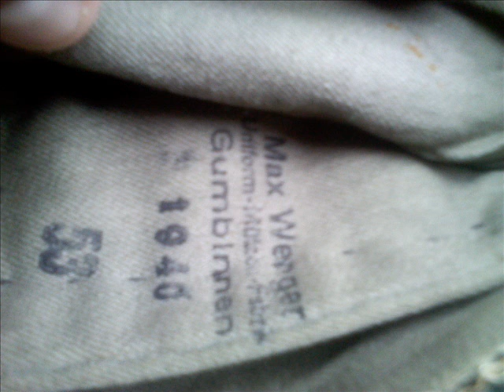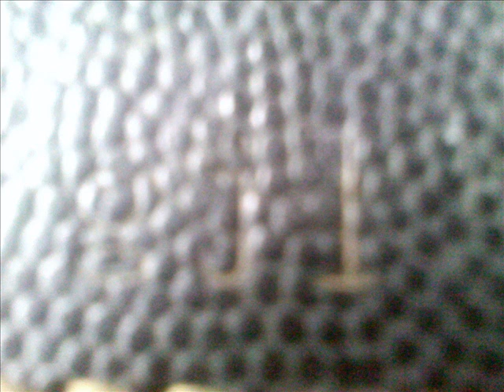My Original WWII German M34 Oversea's Cap,Kar98 Bayonet,Kar98 Pouch's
This is my original Rare WWII German Infantry Oversea's cap that is a vet bringback and it has the original factory applied Infantry soutache which was not used much at all as the war went on.and was mainly early war it is a size 53 ans the maker is "Max Wenger Uniform-Mutzen-Fabrik Gumbinnen 1940" and it has all of its original factory applied insignia's and is compleatly untouched since the war.And the bayonet maker is "GEBR.HELLER" dated 38 and has the waffenampts as seen on early war bayonets.the bayonet frog's is maker marked "KVZ 1942" And the kar98 pouches are marked "GJL" & GMK44. so they are late war ammo pouches I hope you enjoyed the video and thanks for watching and please subscribe for more WWII Videos!...thanks